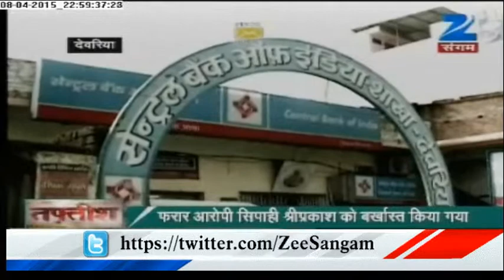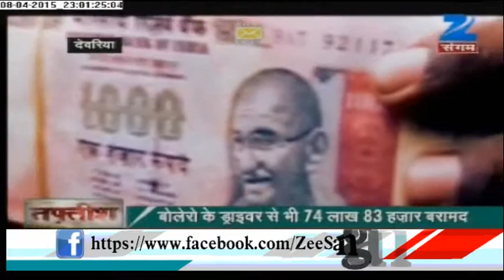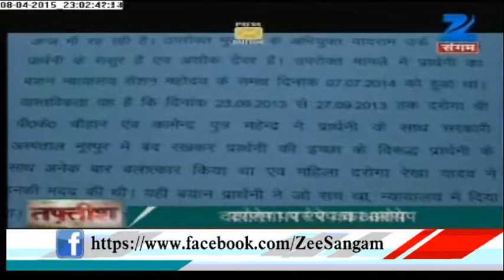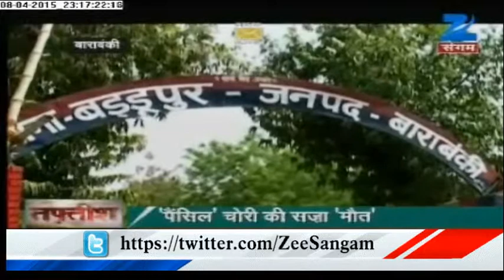The Pirated Police !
Police, who care for us, who protect us are today under black image. Police are being involved into regular crime and corruption. Are Police today are the Pirated Police. Detail crime news on Zee Sangam.